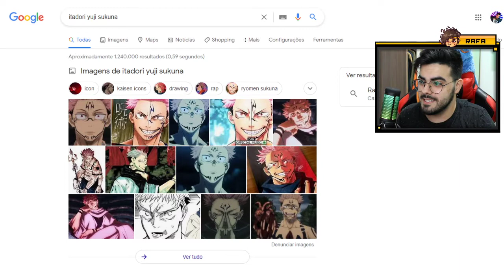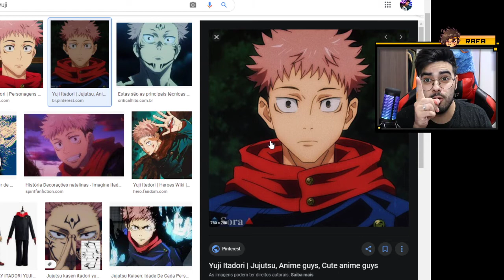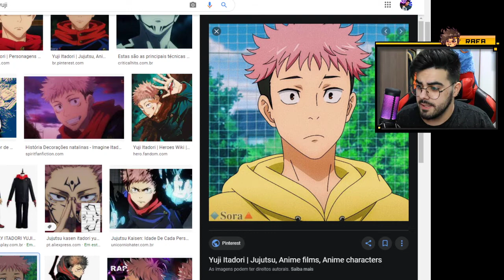DESAFIO 20 MIL INSCRITOS! *CABELO ROSA E COSPLAY DE ITADORI YUJI (JUJUTSU KAISEN)?!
Salve famil, tudo bem com vocês? Hoje começa a contar o taõ esperado DESAFIO 20K! Que simplesmente consiste em chegarmos em 20 mil inscritos até o dia 01/08/2021!

Se batermos essa meta (que só depende de vocês), vou PINTAR MEU CABELO DE ROSA E METER UM COSPLAY DE ITADORI YUJI DO JUJUTSU KAISEN! Isso mesmo que vocês leram! hahahaha

💲 THUMBNAKER💲